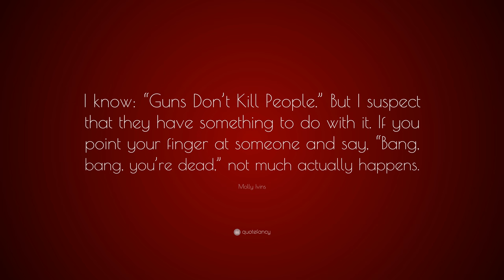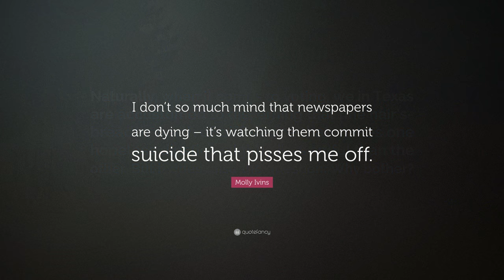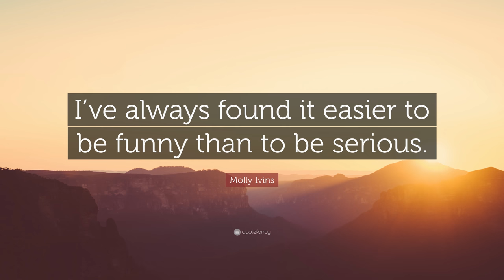TOP 20 Molly Ivins Quotes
“When politicians start talking about large groups of their fellow Americans as ‘enemies,’ it’s time for a quiet stir of alertness. Polarizing people is a good way to win an election, and also a good way to wreck a country.”
— Molly Ivins (00:00)

“Pigs get fat and hogs get slaughtered.”
— Molly Ivins (00:07)

“Most of us think of government as them. Yet government isn’t Them: It’s us.”
— Molly Ivins (00:14)

“I prefer someone who burns the flag and then wraps themselves up in the Constitution over someone who burns the Constitution and then wraps themselves up in the flag.”
— Molly Ivins (00:21)

“And the funny thing is, I’ve always been an optimist – it’s practically a congenital disorder with me.”
— Molly Ivins (00:28)

“What we have here, fellow citizens, is a crassly egocentric, raving twit.”
— Molly Ivins (00:35)

“Bad policies, stupid policies, gutless policies have real consequences.”
— Molly Ivins (00:42)

“I know: “Guns Don’t Kill People.” But I suspect that they have something to do with it. If you point your finger at someone and say, “Bang, bang, you’re dead,” not much actually happens.”
— Molly Ivins (00:49)

“There is no inverse relationship between freedom and security. Less of one does not lead to more of the other. People with no rights are not safe from terrorist attack.”
— Molly Ivins (00:56)

“On the whole, I prefer not to be lectured on patriotism by those who keep offshore maildrops in order to avoid paying their taxes.”
— Molly Ivins (01:03)

“Rank imperialism and warmongering are not American traditions or values. We do not need to dominate the world.”
— Molly Ivins (01:10)

“Think of something to make the ridiculous look ridiculous.”
— Molly Ivins (01:17)

“Naturally, when it comes to voting, we in Texas are accustomed to discerning that fine hair’s-breadth worth of difference that makes one hopeless dipstick slightly less awful than the other. But it does raise the question: Why bother?”
— Molly Ivins (01:24)

“I don’t so much mind that newspapers are dying – it’s watching them commit suicide that pisses me off.”
— Molly Ivins (01:31)

“It’s hard to convince people that you’re killing them for their own good.”
— Molly Ivins (01:38)

“Satire is traditionally the weapon of the powerless against the powerful.”
— Molly Ivins (01:45)

“Freedom fighters don’t always win, but they’re always right.”
— Molly Ivins (01:52)

“Anyone who thinks humans are not capable of so fouling their own nest that the land and the waters can no longer be productive just hasn’t been paying attention.”
— Molly Ivins (01:59)

“I’ve always found it easier to be funny than to be serious.”
— Molly Ivins (02:06)

“Age has given me what I was looking for my entire life – it gave me me. It provided me the time and experience and failures and triumphs and friends who helped me step into the shape that had been waiting for me all my life.”
— Molly Ivins (02:13)